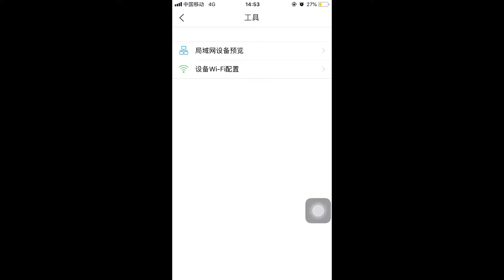Surveillance solar trailer with WIFI for remote control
Mobile CCTV camera security.